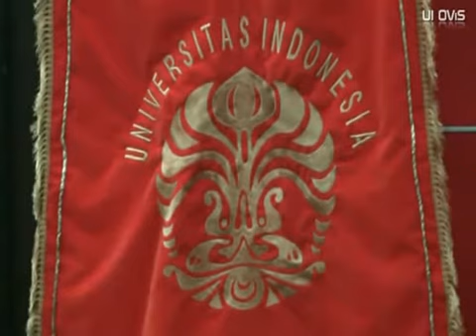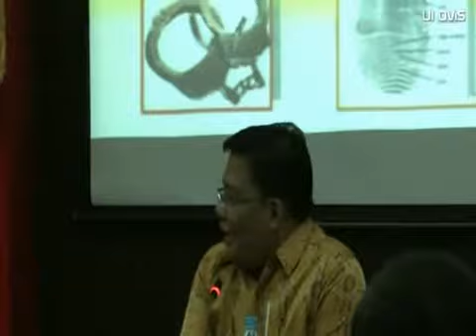Pelatihan Teori Kriminologi post Modern part 01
Pelatihan Teori Kriminologi post Modern
Para Dosen FH dan FISIP PTN/PTS Seluruh Indonesia